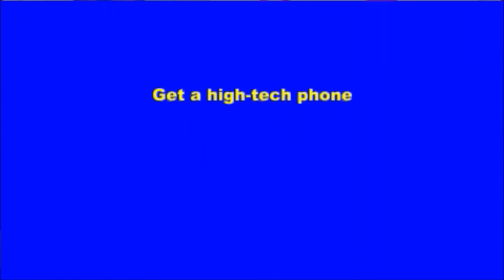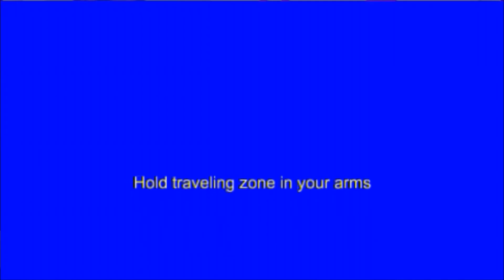How to Enjoy Life more in modern world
Life is short and everybody wants to live it happily.  And, every human is able enough to create his own joys and happiness.  In modern world we need a different  lifestyle to get contentment.

Here are a few tips to help you climb onto the joy ride.

1. GET A MOBILE PHONE THAT YOU WOULD LOVE TO OWN

In today's hi-tech world it has really become difficult to enjoy life without a good mobile phone.  And what a fun it is to have a phone that you can love and play with. When you buy a phone never look at the budget.  Go for a smart phone in which you can easily load applications that are useful and provide additional joy.

You will be surprised to realise what a great fun it can be when you own a loving smart phone.

2. GET THE CAR YOU WANT

The new social trend has certainly changed the ways how we can enjoy life. Now  it is necessary to own a car you would love to drive. Previously owning a car did not get enough rating on happiness graph. But these days it has become a necessity.

3. CLASP THE TRAVEL ZONE INTO YOUR ARMS

Travelling is a great fun. It makes you fresh and joyful. It almost reboots your mind and body to restart your days with new zest for life. So go for it and hold it tight.

4. COOKING NEW DISHES OR EATING OUT

At least once a week cook tasty dishes at home and enjoy with your family. It adds to your fun.  Moreover relationship among family members become more harmonious. You can also visit good restaurants once a week. It is a food picnic that is a real thrill for many.

5. LISTEN TO YOUR HEART OCCASIONALLY

During a week you spend a lot of time following the dictats of your mind.   Now and then loosen up by listening to your heart.  Spend time with your favourite timepass activities: music, movies, books, sports,  video-games,  writing,  friends or family, just anything you would love to do.

Dear friends, by acting upon differently as well as adjusting with new era of living  you can certainly live a great and fulfilling life. Good luck!

Personal Development | Dynamic Personality | Career Skills | Success Secrets | Interview Tips | Business Success | Getting Jobs in Multinationals